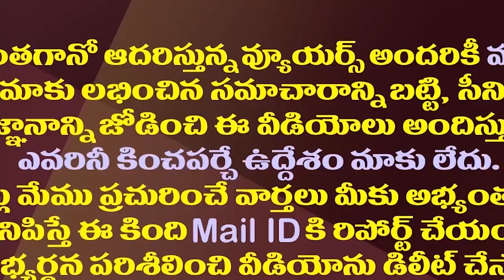కేంద్రానికి జగన్ కీలక ప్రతిపాదన..ఏపీ దశ దిశ మారడం ఖాయం| AP Govt Submitted 9 Projects To The Center